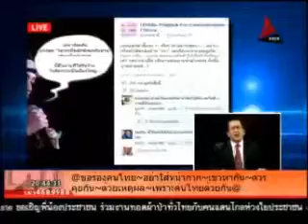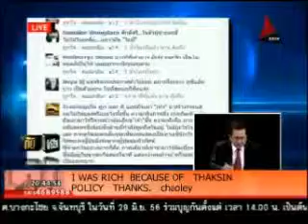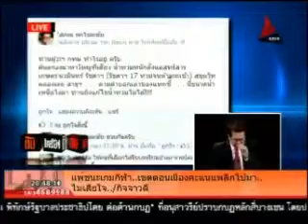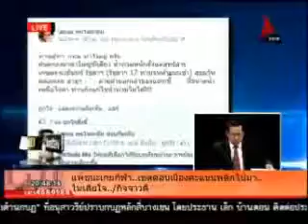4 ดับเครื่องชน 16 06 56